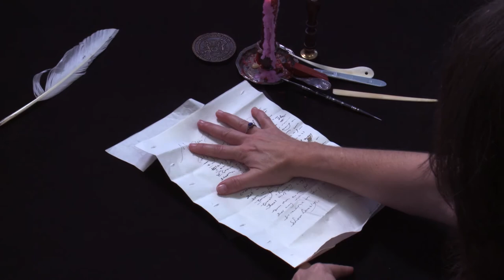Devereux to Elizabeth inspires prop letter in Shakespeare’s Merchant of Venice (c. 1590s) (UH0130)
Modelled after Robert Devereaux's letter to Queen Elizabeth I, British Library Add. MS 74286, fol. 9 England (1590–1601)

The letterpacket is pleated and adds a security enhancement: a triangular corner cut from the bottom of the writing paper and laced through a cut in the folded packet. The high-level security points to the letter are particularly private, emphasizing the sender's social and emotional vulnerability. We used Robert Devereux, Earl of Essex's letter to create the letter prop, see: Shakespeare props, Merchant of Venice, Antonio to Bassanio: "the body of my friend".
(UH0249).

Produced by MIT Video Production. Co-directed and demonstrated by Jana Dambrogio and Daniel Starza Smith. Funded by the Seaver Institute and the Massachusetts Institute of Technology Libraries in support of our project, “Unlocking History.” Special thanks to British Library Manuscripts reading room staff, Dr Andrea Clarke, Ayako Letizia, Emily Hishta Cohen, and MIT Video Production staff.

Citation information: Authors: Jana Dambrogio, Daniel Starza Smith, and the Unlocking History Research Group. Title: "Devereux’s letter to Elizabeth inspires prop letter in Shakespeare’s Merchant of Venice (c. 1590s),” Letterlocking Instructional Videos. Unlocking History number 0130/Letterlocking Unique Video number: 130. Date filmed: November 2017. Duration: 4:33. Date posted: November 2017. Video URL: [Insert URL]. Date accessed: [Date].